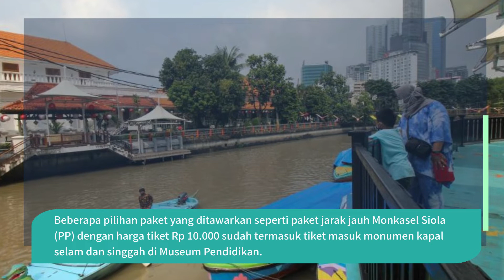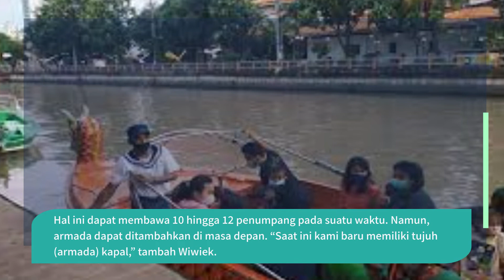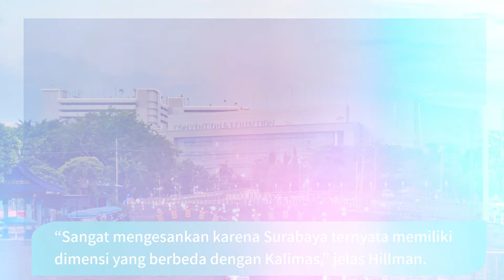Wisata Kalimas Surabaya Primadona Baru Destinasi Wisata Air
Sungai Kalimas yang berada pada jantung Kota Surabaya mampu dibilang sebagai primadona baru destinasi wisata air. Pinggiran sungai yang ditata rapi ditambah lampion warna-warni menambah eksotisme dan romantisme yang dihadirkan sungai ini.
Di samping tampilannya yang romantis, konsep destinasi wisata air yang ditawarkan pula terbilang menarik, yakni menggunakan perpaduan konsep destinasi wisata kuliner, edukasi, belanja dan sejarah.
Oleh sebabnya, dalam sepanjang rute bepergian itu pengunjung akan dimanjakan menggunakan sejumlah spot wisata.
Destinasi wisata ini resmi dibuka oleh Wali Kota Surabaya, Bapak Eri Cahyadi pada hari Selasa 31 Mei 2022 yang lalu. Re-launching dilakukan pasca sungai yang dulunya pernah sebagai sentra perdagangan pada Kota Pahlawan itu direvitalisasi.
Wisata Air Kalimas pula penuh menggunakan nilai sejarah dan erat kaitannya menggunakan Kota Surabaya lantaran digunakan buat membawa barang-barang berharga yang dalam zaman VOC atau zaman penjajahan Belanda dulu sebagai urat nadi perdagangan Kota Surabaya.